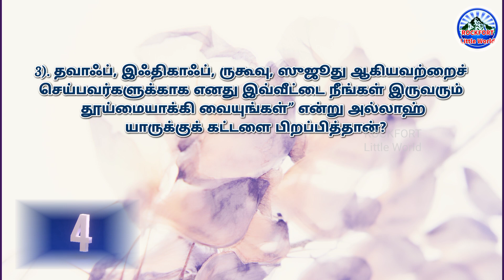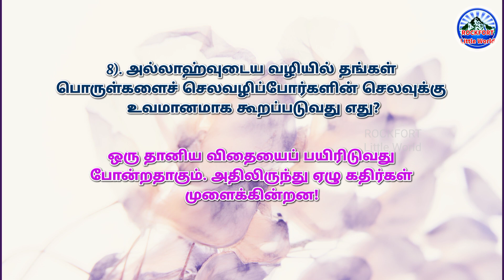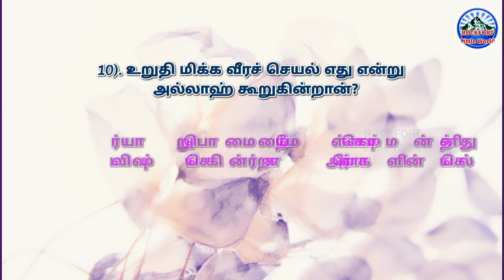IslamicQuestionsandAnswersinTamil-31,இஸ்லாமியகேள்விபதில்கள்,islamic trivia questions and answers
Here we give some Islamic question and answers to know about Islam.